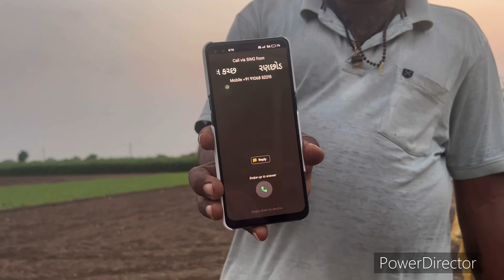હાલૉ આવીજાવ વીડિયોજોવાં જીરુંઊગવામાંડ્યું